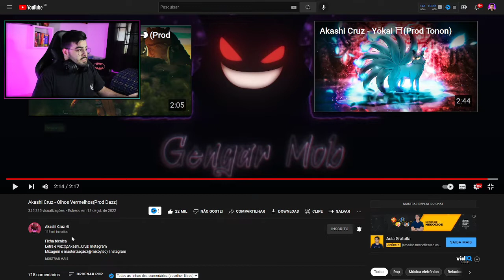NERD REACT - Akashi Cruz - Olhos Vermelhos(Prod Dazz)